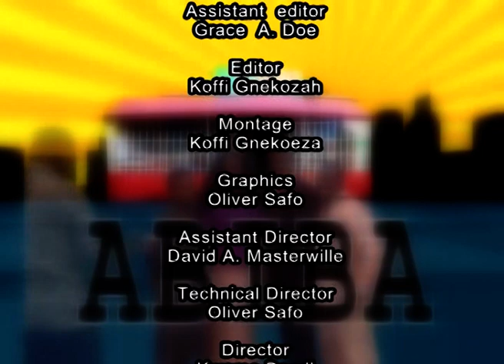Abiba S01 E017 - Love Life | GHANA COMEDY SERIES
About Abiba Tv Series:
Abiba is a local groceries seller in a typical middle class neighbourhood in Ghana. She sells everything in her shop; from groceries to cosmetics, from scratch cards to detergents. Abiba's shop is a melting pot for everyone in the community; the bored housewife, elderly retired civil servant, the extorting pastor, the fraudulent chauffeur and the flirtatious hairdresser.

Abiba is a stabilizing force in all of this. Enacted in English but interspersed with vernacular, Abiba is a situational comedy full of wit, humour, adventure and drama but also didactic. Abiba's allure is the fact that it has excellent production values and closely captures the ethos of the real life Ghanaian situation.